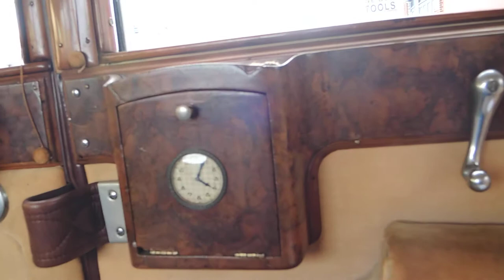1930 Rolls-Royce PII Limo Pre Purchase Inspection Test Drive~ClassicGray.com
Phantom II Limousine w/ Coachwork by Windovers.